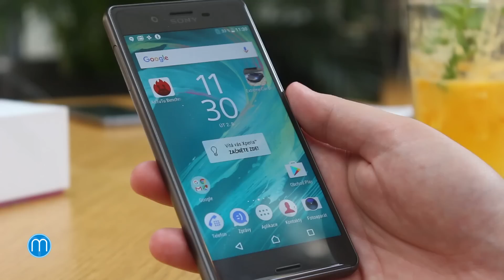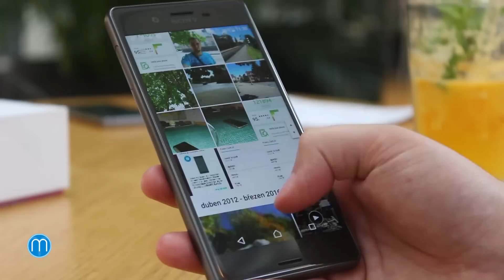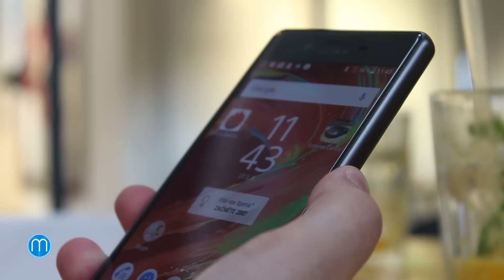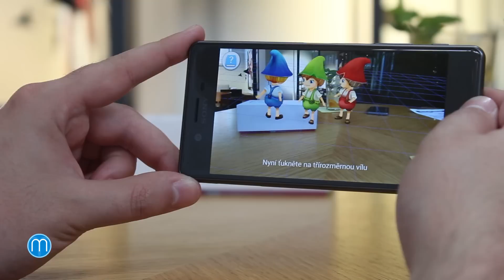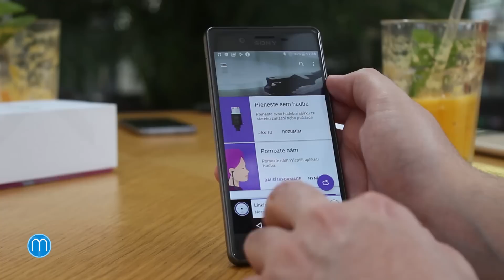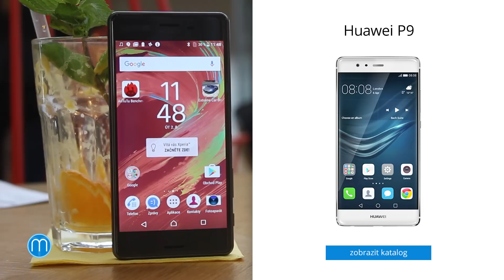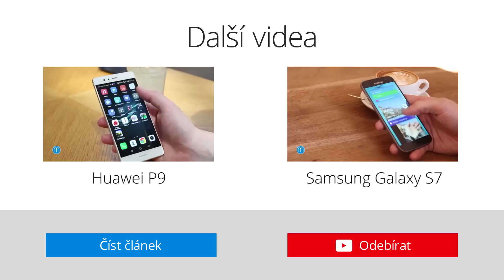Sony Xperia X Performance (recenze)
Současný vrchol portfolia japonského Sony představuje model Xperia X Performance. Letošní design oproštěný od skleněných zad doplňuje špičková výbava, kde se myslelo nejen na výkon, který představuje procesor Snapdragon 820, ale také například na stereo reproduktory a konečně můžeme opět počítat i se zvýšenou odolností proti vodě a prachu.